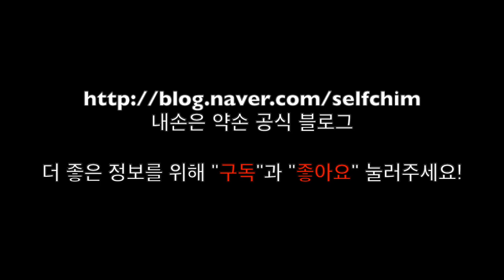백**환자 임상기록(20190301) - 요통, 골반통증 48편 Acupuncture Points 힐링침 / 균형요법 / 내손은약손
혈자리 위치, 치료 목적 등 자세한 정보는 제 블로그에서(힐링침 / 균형요법 / 내손은약손) 얻을 수 있습니다. 아래 블로그 주소의 게시물을 확인해보세요.